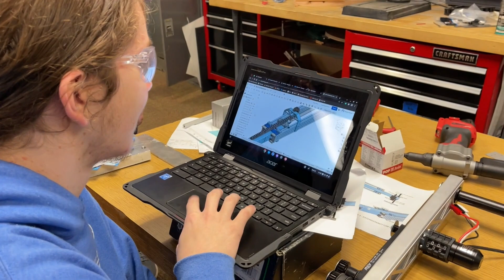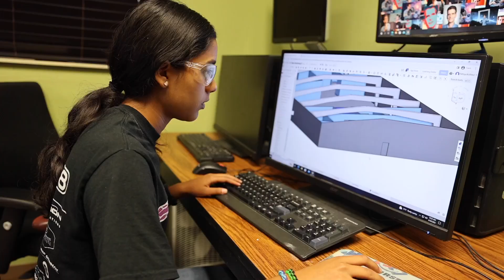2023 Lakota Robotics (1038) Impact Award Video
Our FIRST Impact Award video for the 2023 FRC season.

"The FIRST Impact Award (formerly the Chairman's Award) is the most prestigious award at FIRST, it honors the team that best represents a model for other teams to emulate and best embodies the mission of FIRST. It was created to keep the central focus of FIRST Robotics Competition on the ultimate goal of transforming the culture in ways that will inspire greater levels of respect and honor for science and technology, as well as encouraging more of today’s youth to become science and technology leaders."

After winning the FIRST Impact Award at 2023 Miami Valley Regional, our robot will be competing at the 2023 FIRST World Championship in Houston from April 18-22 while we also compete for the Championship Impact Award.